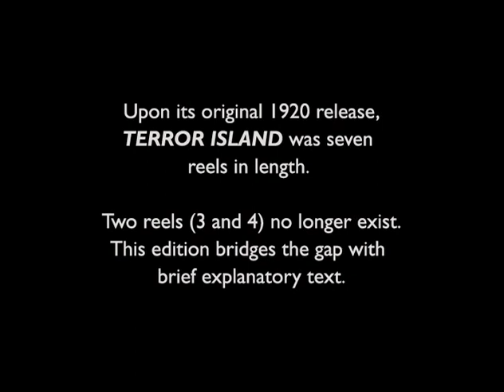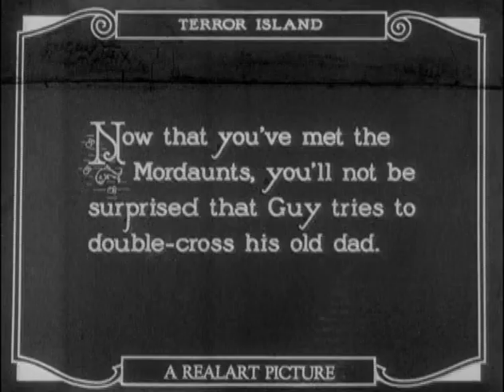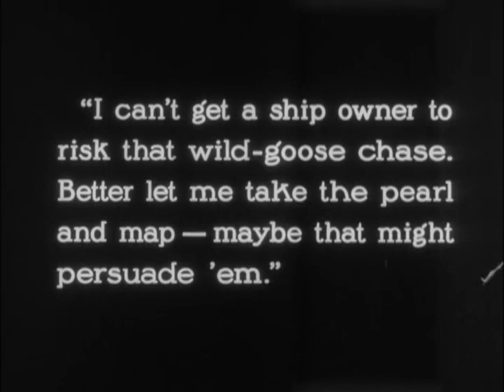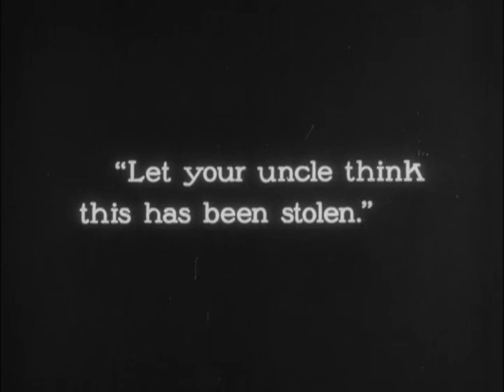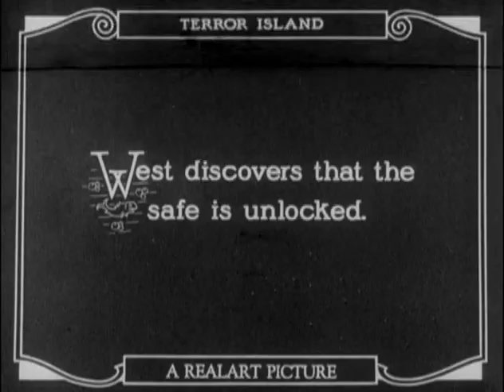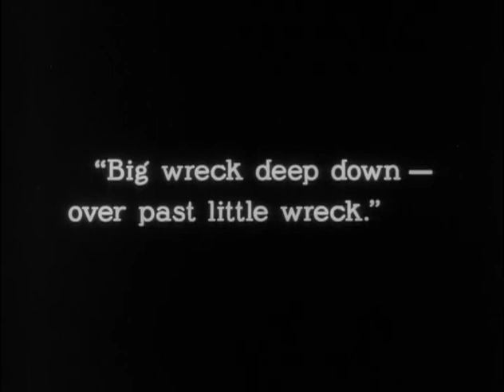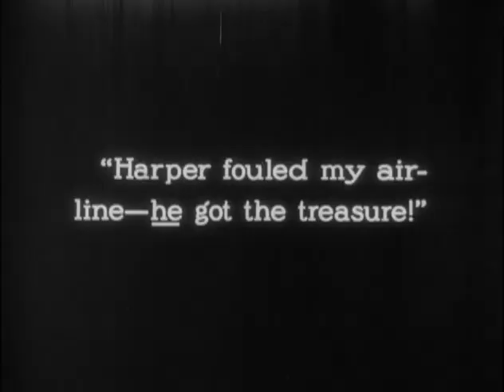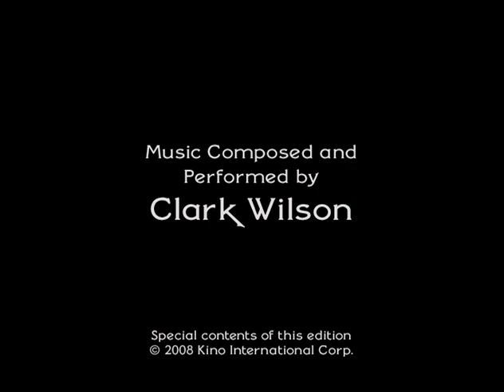Terror Island 1920 / James Cruze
Movie Description

Title: Terror Island
Year: 1920
Type: Public Domain
Quality: DVD
Resolution: 720 x 496
Director: James Cruze
Stars: Harry Houdini, Jack Brammall, Lila Lee